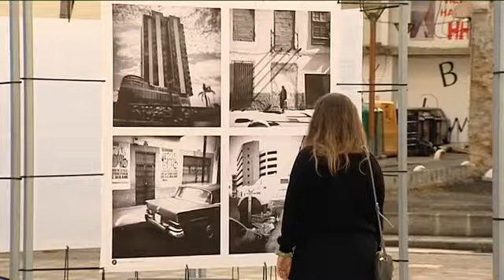Canarias es Cultura | 04/12/18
Casi 2.000 metros cuadrados y 2.000 toneladas de arena forman el Belén de Arena de la playa de las Canteras. Lleva 13 años instalándose en La Puntilla. Gerson Díaz recoge en sus fotografías su perosnal visión de Arrecife en una exposición que se puede visitar en la plaza de El Almacén. El 4 de diciembre La Laguna conmemora los 19 años desde que fue Declarada Bien Cultural Patrimonio de La Humanidad. También en Lanzarote están de celebración: 600 años de historia de Teguise. El grupo folclórico Altaja le ha compuesto una canción inspirándose en la princesa Teguise. El tema se llama Teguise es